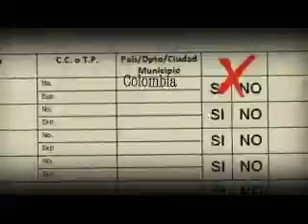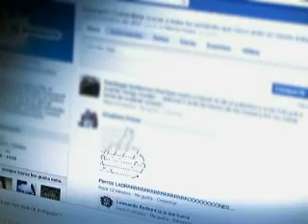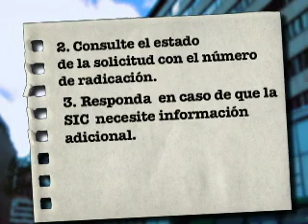Cápsula SIC 1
Superintendencia de Industria y Comercio